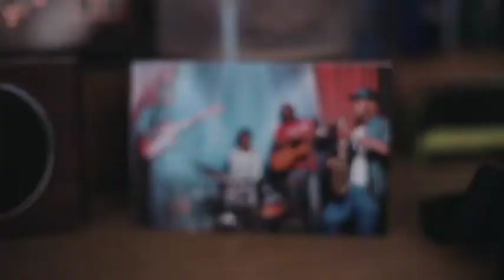Jack J - Something on my mind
This is superb track, a true classic. I had to do montage to it, because it goes so smooth with beat. Stay positive!

Shot in Tembisa, South Africa